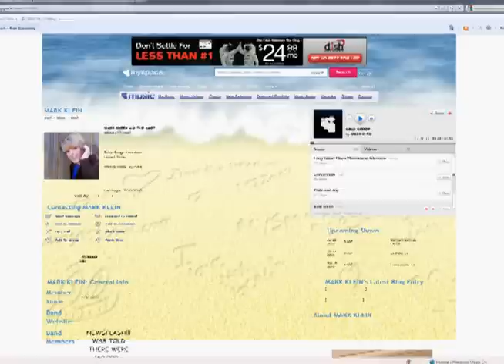Mark Klein Interview on KALB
Here's Mark Klein's Interview  on KALB  check it out if you haven't seen it yet